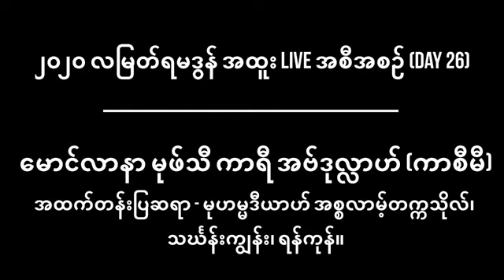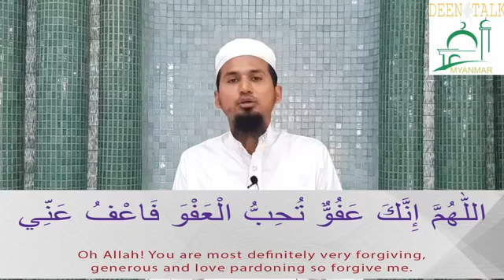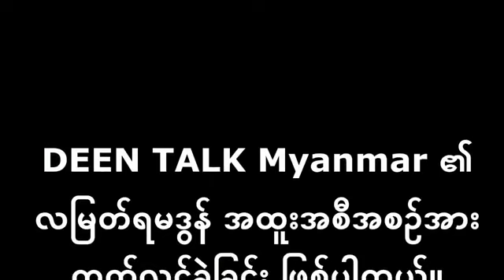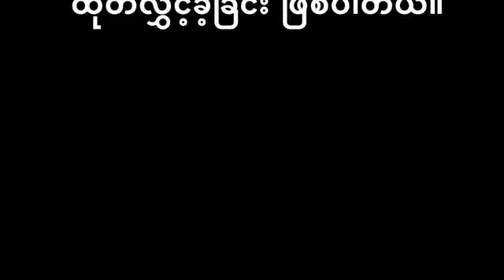မုဖ္သီကာရီ အဗ္ဒုလႅာဟ္ (ကာစီမီ)ရမႆြာန္ ( 26 ) ရက္20.5.2020 အစီအစဥ္Copy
မုဖ္သီကာရီ အဗ္ဒုလႅာဟ္ (ကာစီမီ)
ရမႆြာန္ ( 26 ) ရက္
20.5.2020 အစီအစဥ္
Copy
မုဖ္သီကာရီ အဗ်ဒုလ္လာဟ် (ကာစီမီ)
ရမဿွာန် ( 15 ) ရက်
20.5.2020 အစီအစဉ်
Copy